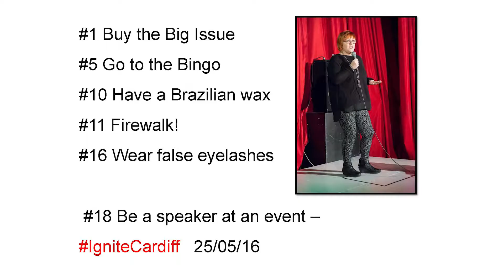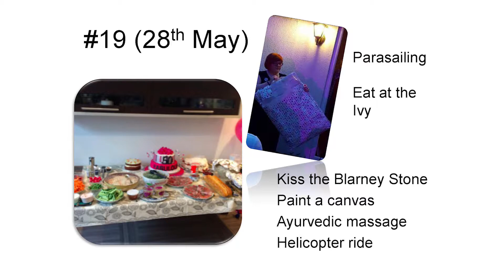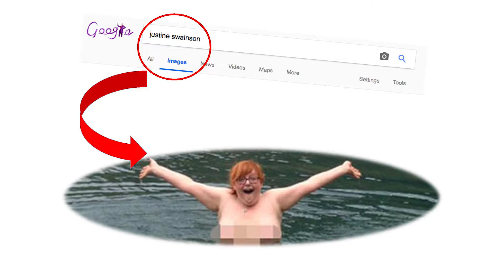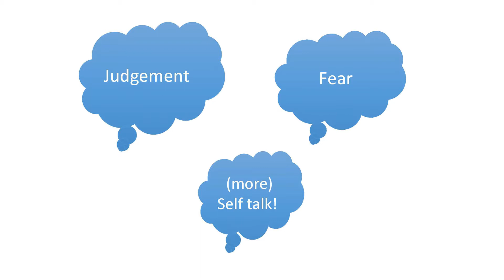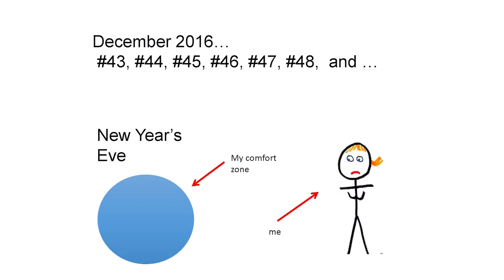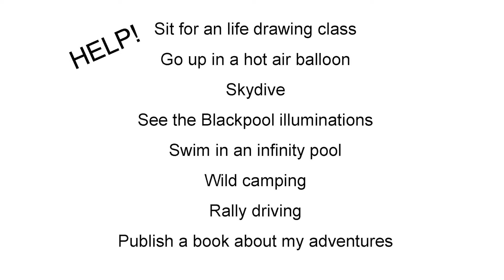Ignite Cardiff #33 || Justine Swainson - 50 Shades Braver